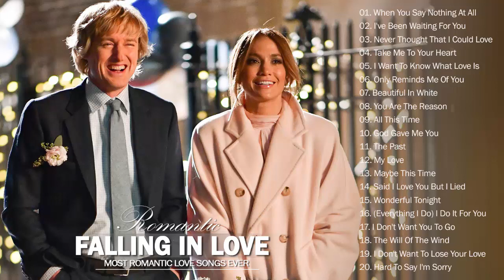Greatest English Love Songs 2021 March [Westlife, Backstreet Boys, Boyzone] ENGLISH LOVE SONG 2021